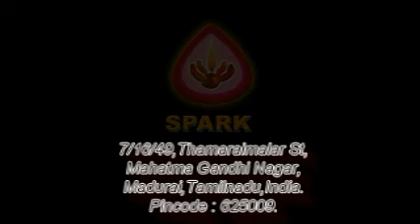Speech For People Unity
On the eve of the 64th Independence Day celebration.